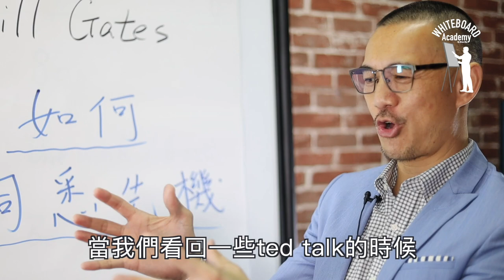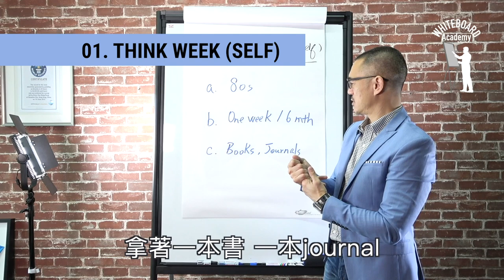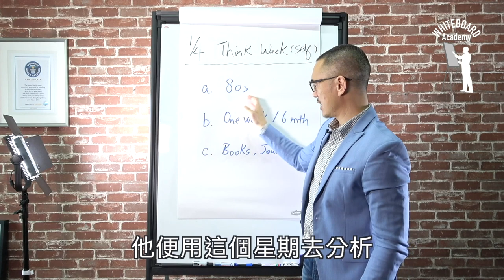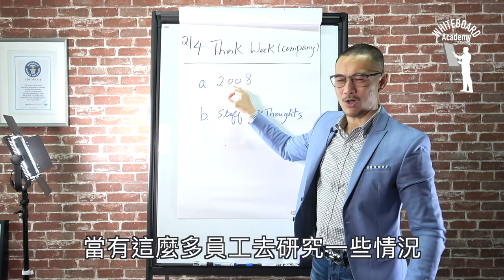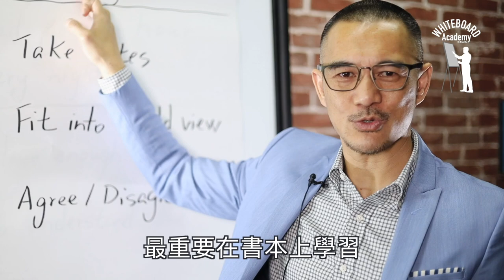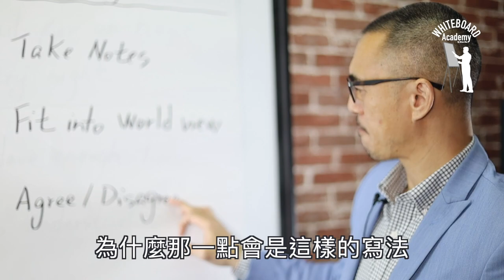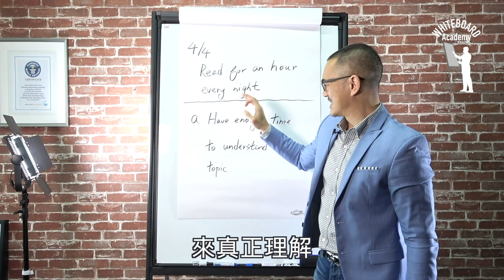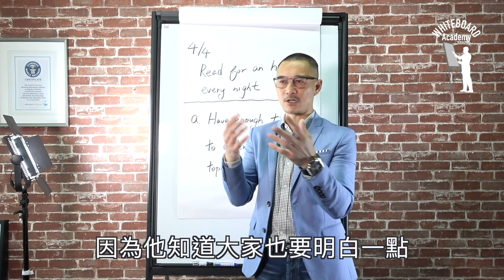『如何洞悉先機？』Brian Cha 車志健丨WhiteBoard Academy丨Bill Gates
古時候有諸葛亮夜觀星象，預測未來結果。

來到現代，亦有Microsoft創辦人Bill Gates洞悉先機，

在2015年的一場演講裡，就已經看見毀滅世界的不會是武器、戰爭，

而是你我肉眼都看不到的病毒、細菌。

Bill Gates能做出這樣的預測，並不是因為他和諸葛亮一樣，

懂得觀看星相，借用玄學之力預測世界的未來命運。

只是因為他用了4個並不是什麼非常難辦到的方法，

令到自己比起其他人看得更遠、走得更快。

洞悉先機，從來就不是神奇、虛幻的東西，

只是你願不願比別人多花一點點時間，自己的頭腦裝多一點點的知識。

看穿未來，你也可以辦得到！

「謝謝你觀看這個影片。如果你喜歡的，

請按訂閱分享讃好我們的頻道。

希望你花一點時間留言回應打招呼。

你的留言是我們的動力。

期待在這個CHANNEL再見到大家！

加油！俾心機！」

-Brian Cha Motivation Team

下面連結，觀看我們更多精彩內容。

Brian Cha 車志健 是一名具影響力的激勵講師、創業家、銷售專家及亞洲唯一擁有三項不同運動世界紀錄保持者。學員遍佈十多個國家及地區，教導他們怎樣達到事業及人生目標。

►專業諮詢服務 (*只適合中小企老闆、導師及團隊領袖)

預約
各位中小企老闆、導師及團隊領袖，如果你想知道如何透過網絡營銷拓展業務至全世界，立刻到以下連結預約，我的專業團隊會與你聯絡！